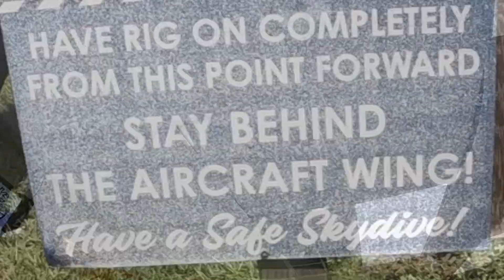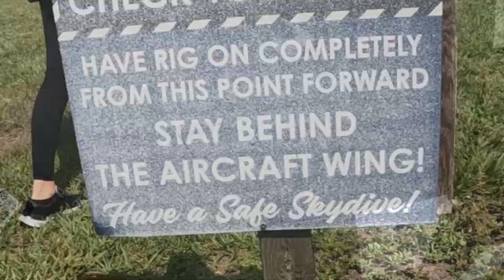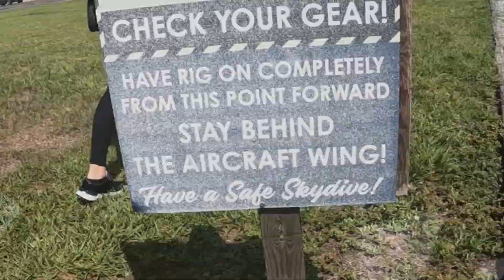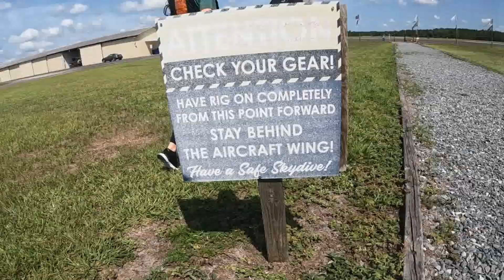Gage SKYDIVES With His FRIENDS!